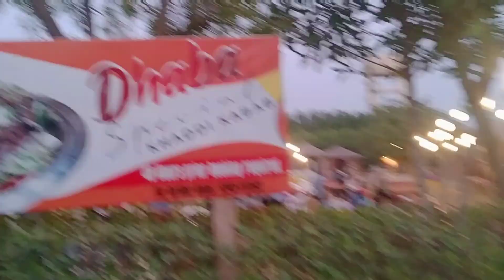We are going to Karachi and go to dream world🏊